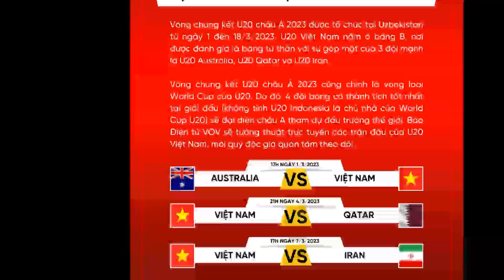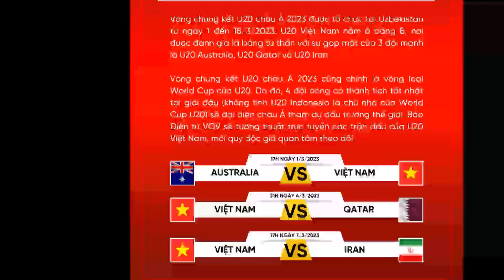🔴Trực Tiếp: Nhận Định Trước Trận Đấu U20 Việt Nam vs U20 Australia - U20 Việt Nam Quyết Tạo Địa Chấn